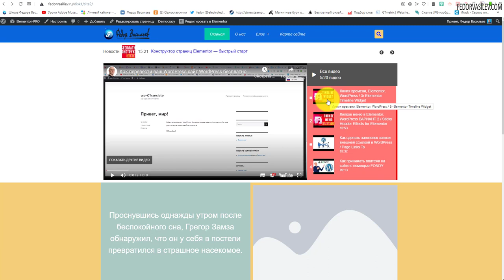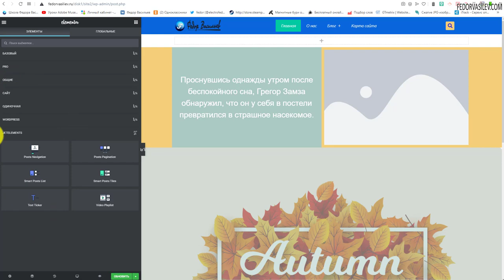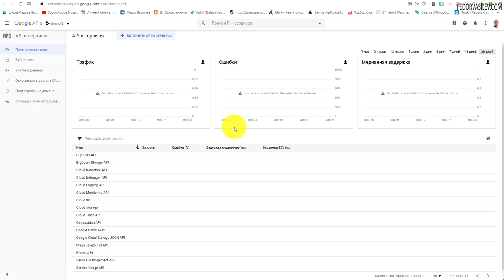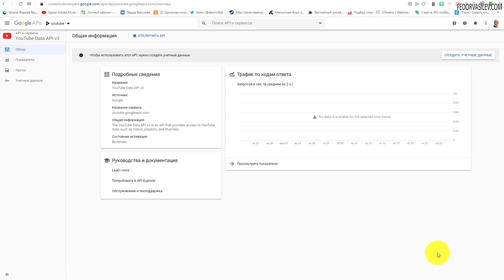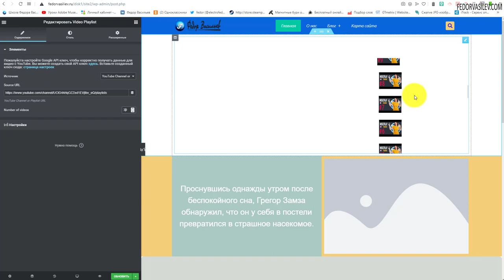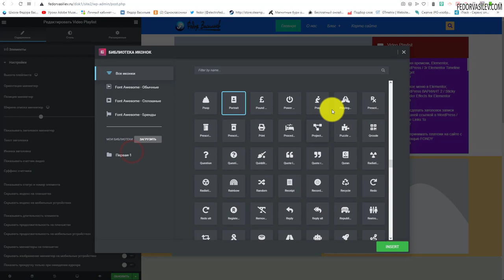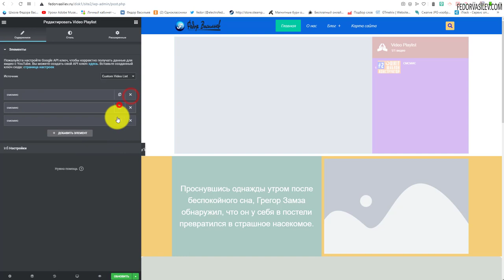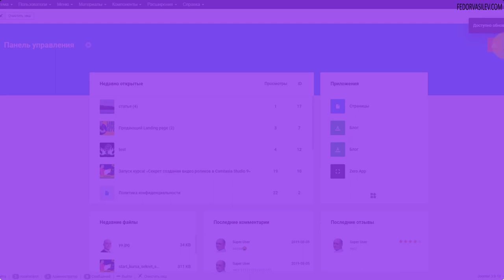Crocoblock — Video Playlist, YouTube видео, JetBlog, Elementor PRO, WordPress #4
Вы когда нибудь мечтали разместить целый канал  YouTube на вашем сайте WordPress? С плагином от Crocoblock «Video Playlist» у вас есть такая возможность. В этом видео я покажу как его настроить.